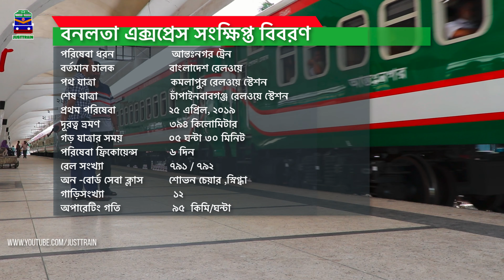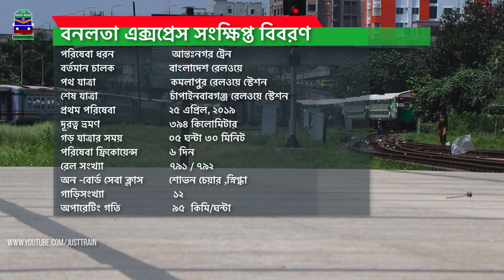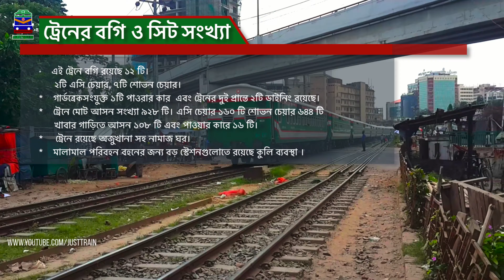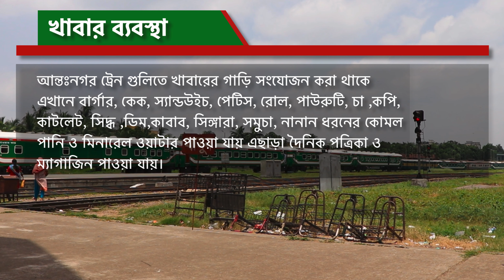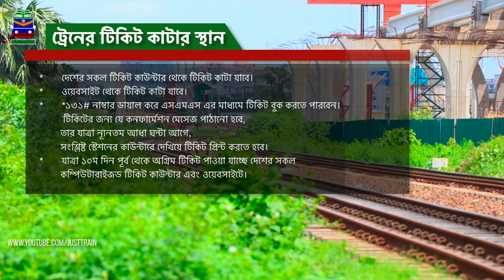ঢাকা টু রাজশাহী | বনলতা এক্সপ্রেস ট্রেন এর সময়সূচী এবং বিস্তারিত | Train Schedule/ Full Review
🌠 এটি একটি বিরতিহীন ট্রেন।
🌠ঢাকা থেকে ছাড়ে দুপুর ০১ঃ১৫ pm মিনিটে এবং রাজশাহী পৌঁছায় সন্ধ্যা ০৬ঃ০০ pm মিনিটে আর পৌঁছায় সন্ধ্যা চাঁপাইনবাবগঞ্জ ০৭.১০ মিনিটে।

🌠  চাঁপাইনবাবগঞ্জ সকাল ০৫.৫০ থেকে ছাড়ে   রাজশাহী পৌঁছায়
সকাল ০৭ঃ০০ am মিনিটে এবং ঢাকা পৌঁছায় সকাল ১১ঃ৪০ am মিনিটে

🌠সাপ্তাহিক বন্ধ শুক্রবার। শুক্রবার বাদে নিয়মিত চলাচল করে রাজশাহী থেকে ঢাকা এবং ঢাকা থেকে রাজশাহী।

যাত্রা পথে যেসব রেলওয়ে স্টেশনে দারায় ঢাকা থেকে ছাড়ে
বিমানবন্দর,
 রাজশাহী
চাঁপাইনবাবগঞ্জ  পৌঁছে।

Train Name: Banalata Express Train / Bonolata Express Train/ বনলতা এক্সপ্রেস ট্রেন
Type:                                Non-stop Intercity
Train Code:                      Up 791 & Down 792
Route:                              Dhaka to Rajshahi to Dhaka
Distance Travel:             343 Kilometer in 4 hours and 40 minutes
Total Seating capacity: 928 persons
Rake Composition:        12/24
Operated by Rajshahi Zone or West Zone of Bangladesh Railway
Ticket Price:                     Shovon Chair:           BDT 525/=
                                           Singdha A/C Chair:  BDT 875/=
Indonesian PT INKA (Kereta API) built stainless steel automatic air brake rake.